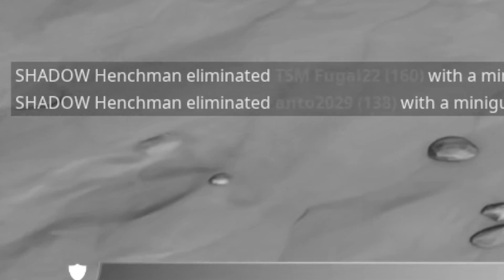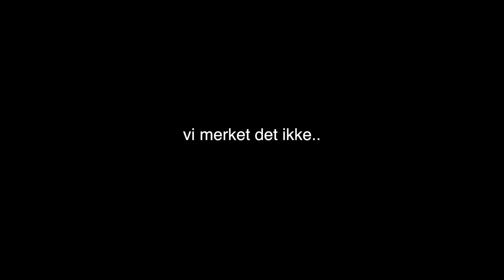Kan Skuespiller Malik Spille Fortnite? ❤️😱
►Aldersmerking - 9 - Anbefalt for de over 9 år
► I denne videoen tester jeg en Skuespiller som er med i et tv program, til å spille fortnite! Tror dere han kan spille, se videoen da vel!

► Gjester i denne videoen: Malik